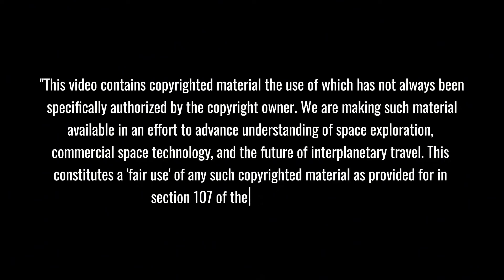SpaceX Moon Base Alpha SHOCKED NASA: Astronauts sleep inside tanks...WTF!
SpaceX Moon Base: Astronauts sleep in fuel tanks! Genius or risky? Uncover the shocking truth!

⏳ Timeline:
02:30 - SpaceX’s Genius: Fuel Tanks Turned into Lunar Homes
03:54 - Buried Starship: How SpaceX Defeats Lunar Dust
06:15 - Space Radiation: Water Walls Save Astronauts’ Lives
07:42 - Oxygen Farms: SpaceX’s Secret to Lunar Survival
09:35 - Lunar Independence: Will Moon Base Defy Earth?
10:42 - Mars Blueprint: Moon Base as SpaceX’s Cosmic Lab
12:32 - Lunar Economy: SpaceX’s $5B City vs NASA’s $100B